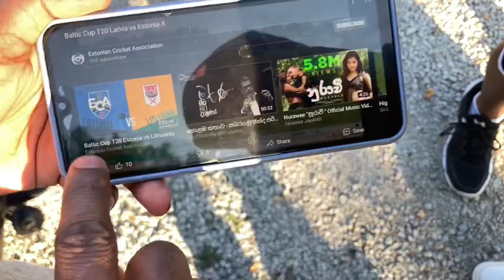Going to Estonia🇪🇪 to play Cricket🇱🇻 | Baltic Cup | Estonia Cricket Ground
Hello everyone,
I am Samay Kochhar and this is my youtube channel where I post vlogs .
In this video I will go to Estonia from Latvia to play Baltic Cup . I am a part of Latvian Cricket Team. In the balticCup there were four teams two Estonian teams and Latvia and Lithuania. In this I will show beautiful grounds of Estonia. The matches were also live on youtube link is below.

Thank you Everyone for your Time